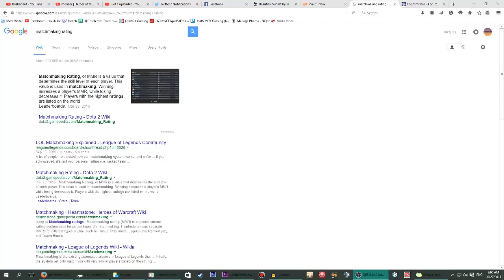Does "MMR Hell" Exist?